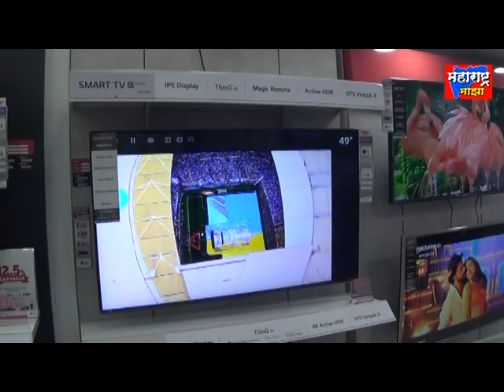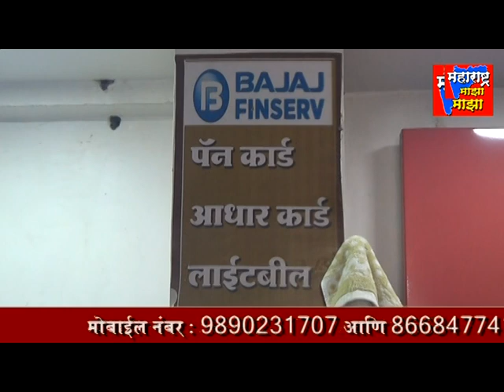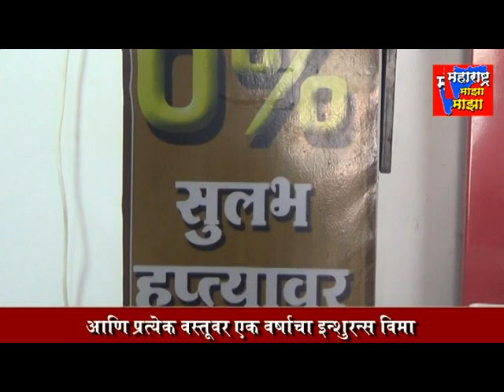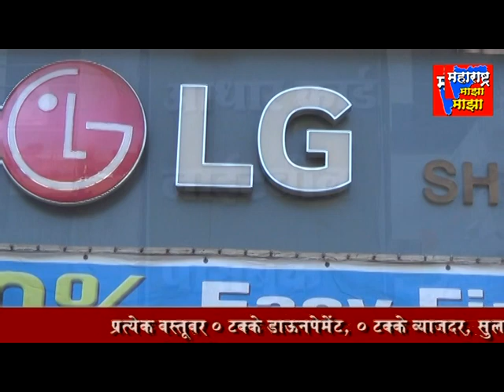एक दिवस मजुरांच्या समवेत सुनिल भोंडीवले यांची संकल्पना